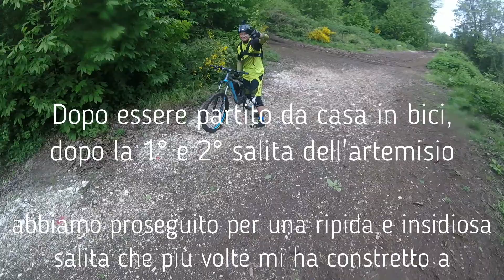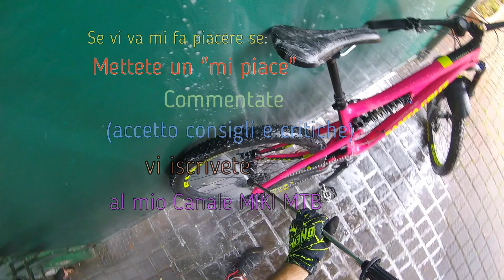Artemisio - Cresta e Direttissima Bis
Alla scoperta di nuovi sentieri selvaggi, poco frequentati.